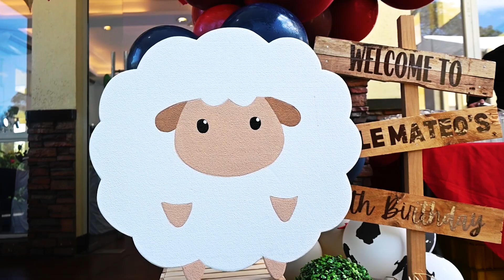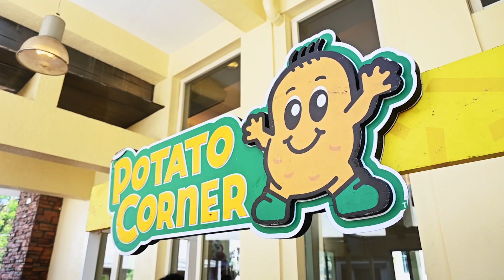Kyle's Barnyard Farm 7th Birthday at Victoria Place Clubhouse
Get ready to moo-ve and groove at Kyle's Barnyard Bash! 🐄🎉

Kyle Turns 7
Barnyard Farm Themed Party

A Film by Rio Jones Photography

Kiddie Party Styling by Bubble Up
Kiddie Party Host/Magician - Magic of Marcus
Cake - Cake by Awi's
Catering WCT Catering
Food Carts - Potato Corner, Afters Manila Gelato and Coffee
Game Booths - Click n' Shot Photobooth & Party Services

Kiddie Party Venue at Victoria Place Clubhouse

Metro Manila's Number 1 Kiddie Party Photographer Videographer
Kiddie Party Photography with a Heart